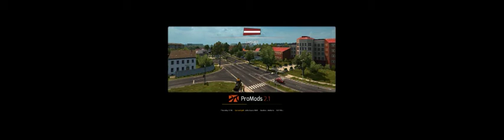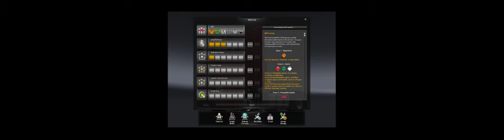Euro truck simulator 2 episode 5 part 2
Commentary and chat included.  I'm using my career profile with mods.

Logitech G27.